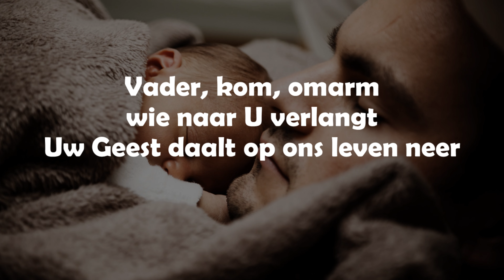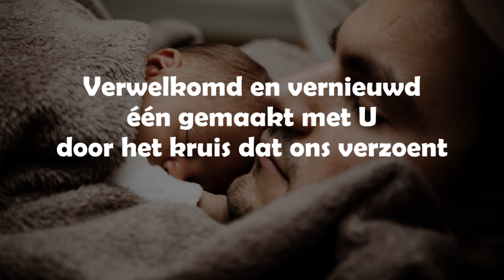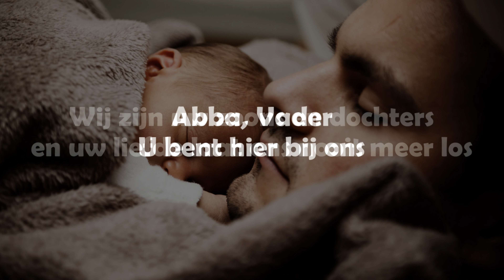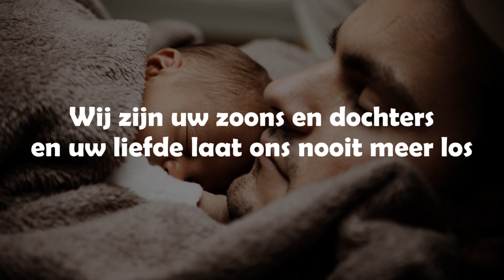Opwekking met tekst 765 Uw vrede vult dit huis (versie 1)